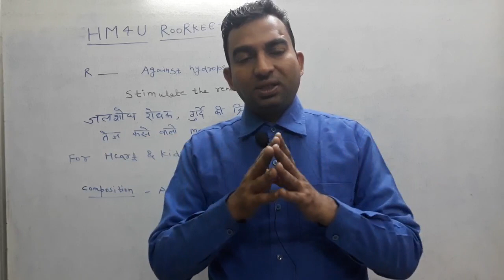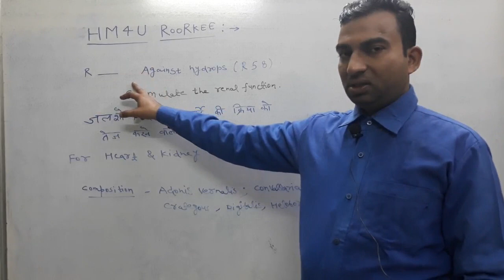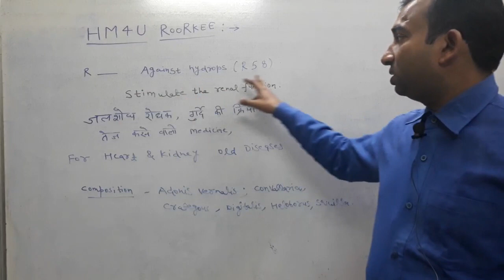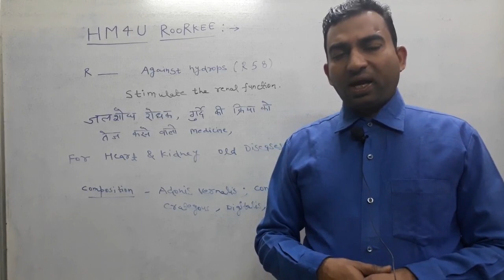Best Homoeopathic Medicine For Chronic Kidney & Heart Diseases/Swelling Best Medicine//HM4U Roorkee.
(HM4U Roorkee) .

                      Homoeopathic Medicine For You Roorkee .

 Hello Everyone ;  In This Video I Tell U About  German Homoeopathic Medicine R58 Which is Very Effective For Swelling & Dropsical Condition
Due to Renal &  Heart  Function  Disturbace .

     Name Of The Medicine :  R58 .

      How To Use :    As Described in The Video .

                                               Always Connected .

                                                   By:  Y.K Gupta.

                                                    HM4U Roorkee.